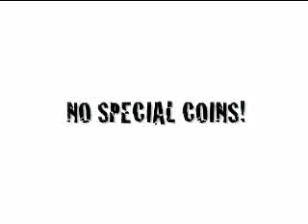Sealed In by Alex Ward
Coming soon to our store!